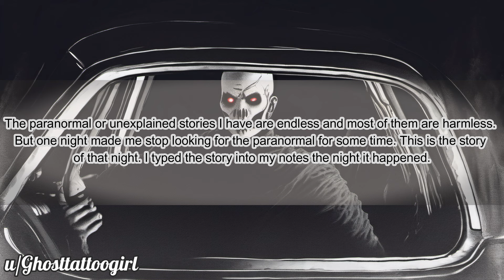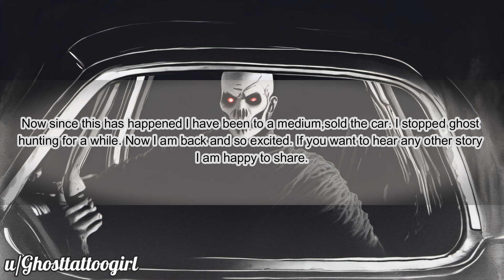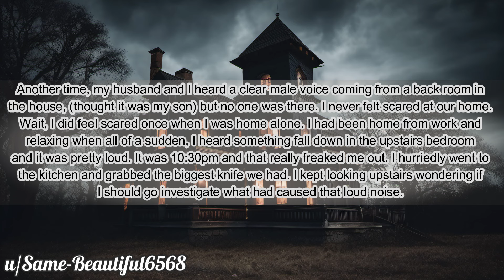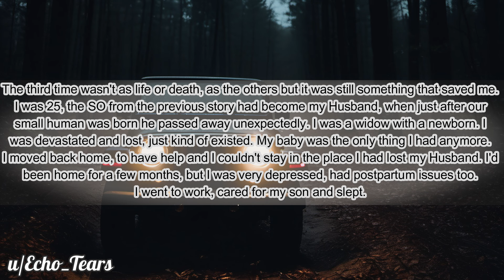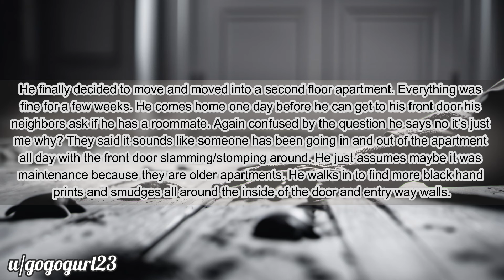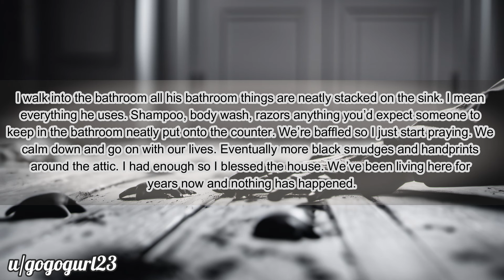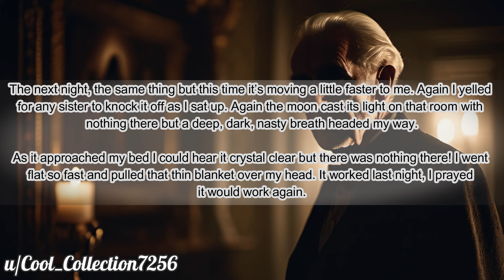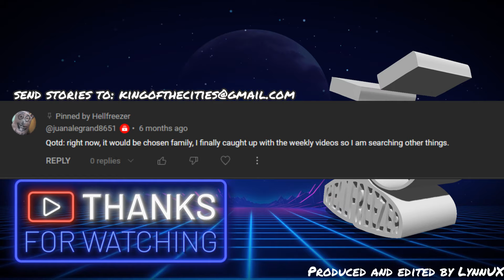PARANORMAL STORIES #369 Ghost Stories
Many thanks to the following:

Stories & Timestamps:
1. 0:00
2. 4:46
3. 9:31
4. 15:24
5. 22:36
      Outro. 27:32

Images & Video:
All images generated by Stable Diffusion and Edited in Photoshop